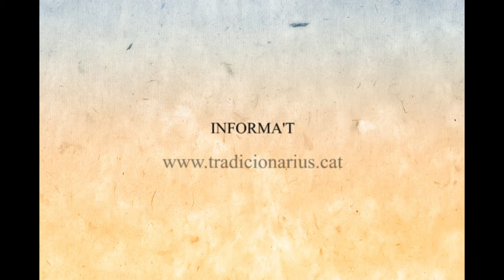CLIP NÚM. 10 ANNA PIGNATELLI